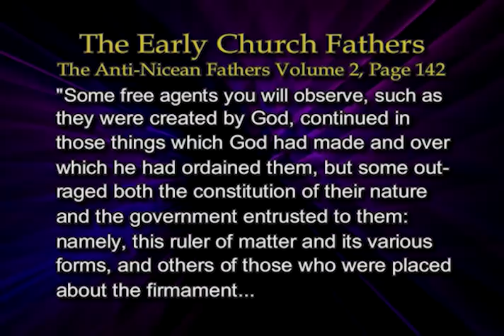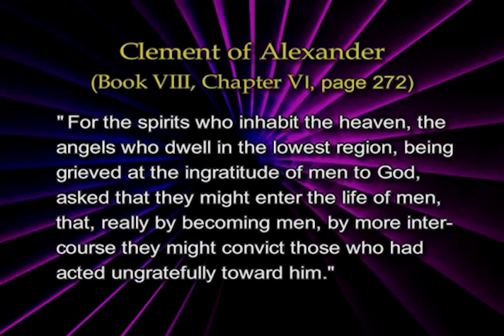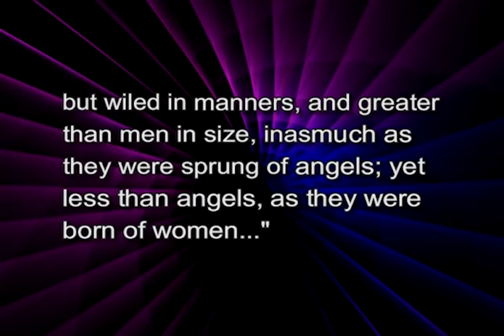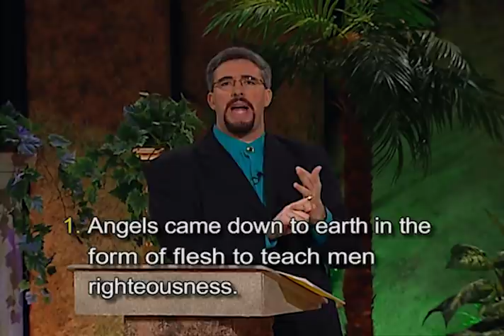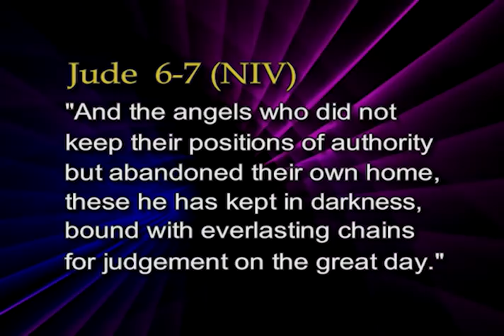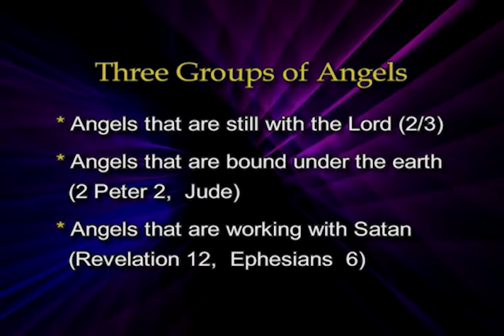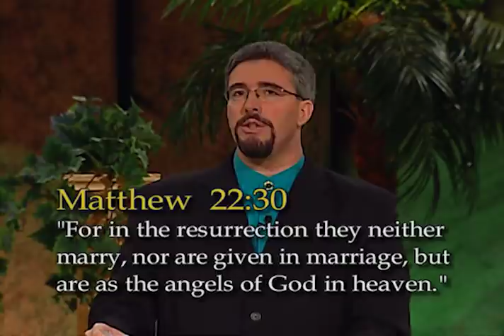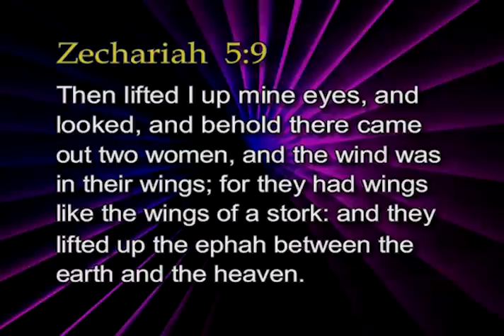Perry Stone | Mystery of Giants | Part 3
Join Perry as he discusses the Biblical history of Giants in this 4 part series